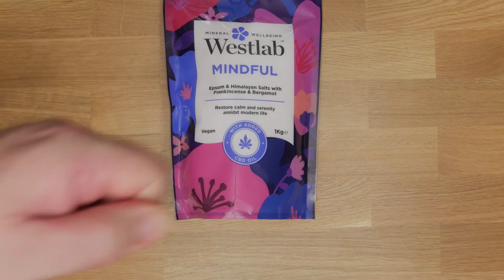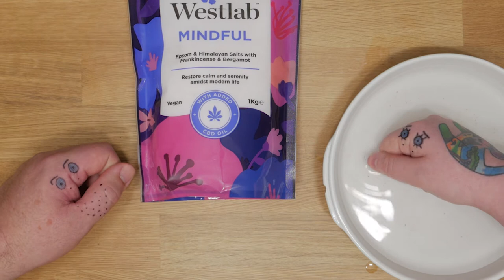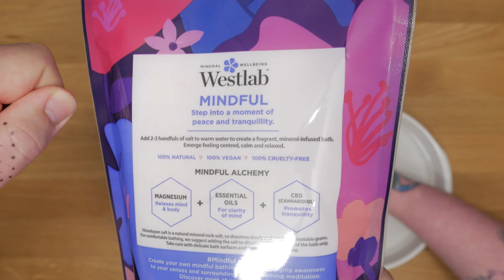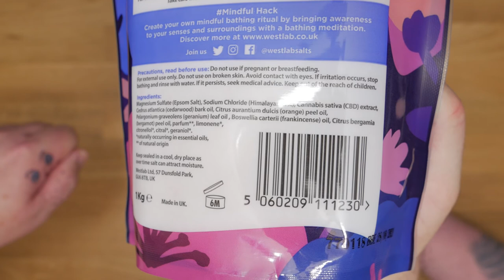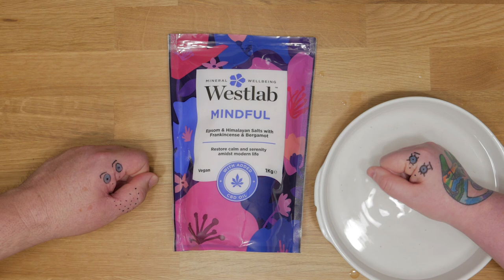Westlab Mindful VEGAN Bath Salt with Added CBD Oil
In this episode, Andy and Mandy get to try out the new Vegan Bath Salts with added CBD oil from Westlab. Finding alternative bath items can be a pain but luckily lots of vegan hygiene products are now finding their way into stores. Westlab Mindful bath salts with added CBD oil sounded like something we wanted to try out so we grabbed a pack from our local Sainsbury's.

Here is a link to Westlab products on Amazon